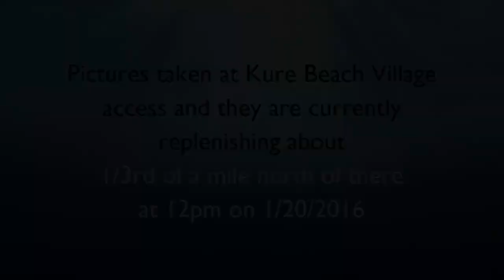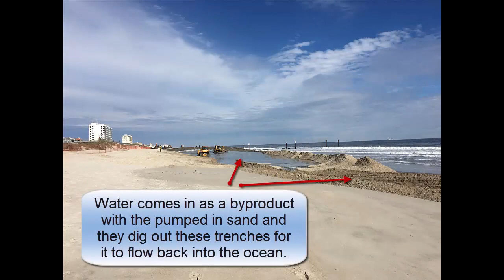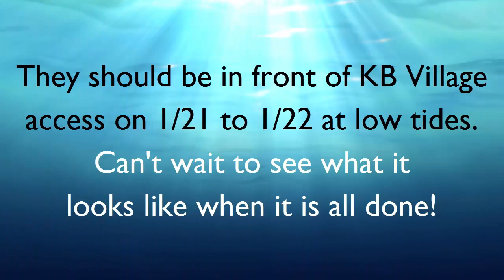Kure Beach - Replenishment 2016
Some shots and video of Kure Beach replenishing the beach 2016. They only do this about once every 3 years.